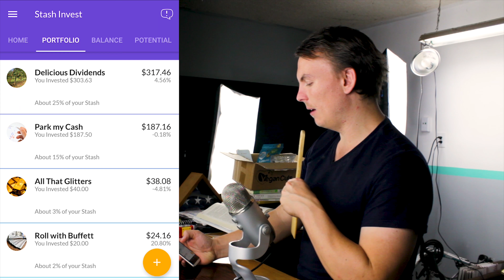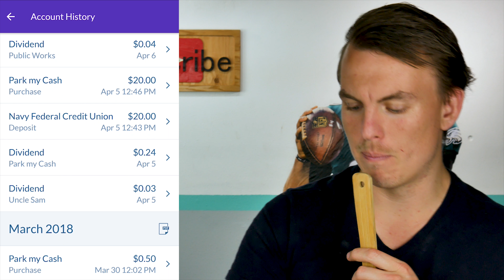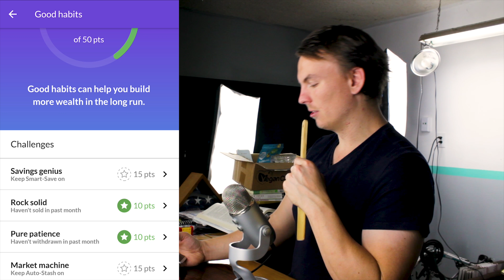Stash Recap April Edition! | Season 2 Episode 111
Stash Review for April. Educational Purposes. This month I actually had a nice little rebound. I didn't get as much growth because for the past few months. I have been putting all my money into park m cash.
  Which Right now sits at 15%
 So I only got another 10% more to got before
  I can start purchasing Real Estate Tycoon.
   Last month I was at almost 7.71% overall on the account
   Now The Account it at 9.38%
   To keep you updated on the single stocks…
Well I still haven’t touched them.
 I recently calulted my YTD return on stash.
  Which currently sits at a -.73% return
   My account grossed 55 dollars in growth.
   If you minus the 40 dollars I made in deposits you get a net  of 15 dollars.
   Which is a total net growth of 1.22%

   LEt’s take a look at the account.
What’s your best example of fake it till you make it?

This is our Etsy Store

      Recommend Books:
Good stocks cheap
Intelligent investor
All About Dividend Investing
Psychology of investing
     Sound & Video Gear:

Give Stash Invest a try! It's a easy way to start investing. Plus,we both get $5. Message me if your interested and I'll shoot you my link. I'm working on my stash app review right now. Here is a video to the Stash app information

I trade on the robinhood trading account app. If you would like more information on the app feel free to message me. I'm currently working on producing a Robinhood app review.  But for now here is the link to a informational video on robinhood.

Start investing with Acorns today! Get $5 when you use my code, message me if this is something you would like. I plan on making a acorns app review later this year. But for now this is a informational video about acorns

I am earning cash at InboxDollars and you can too! Message me if you would like to use my link. I made a review using this app

I want to put out some content for all my subscribers. I've been swamped with other work, promoting on twitter, facebook, snapchat, instagram.

I AM IN NO WAY A PROFESSIONAL; PLEASE USE YOUR OWN JUDGEMENT WHEN BUYING AND SELLING STOCKS, PRECIOUS METALS, CRYPTOCURRENCY. I AM NOT RESPONSIBLE FOR THE GAINS OR LOSSES THAT YOU MAY EXPERIENCE.

THE MARKET IS EXTREMELY RISKY, YOU SHOULD ONLY INVEST WHAT YOU ARE WILLING TO LOSE.